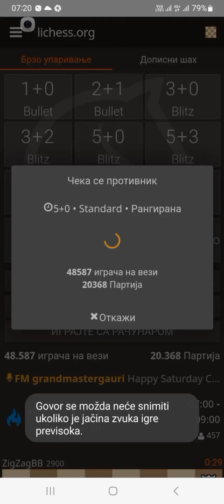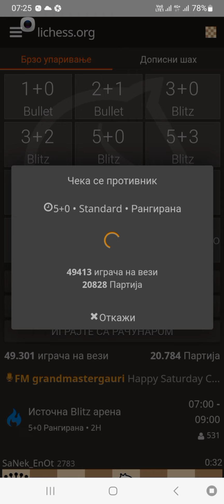GLUP POTEZ PA LUDA ZAVRŠNICA‼️😡🫣🙏🎶👀🏆👍🛎🍻‼️